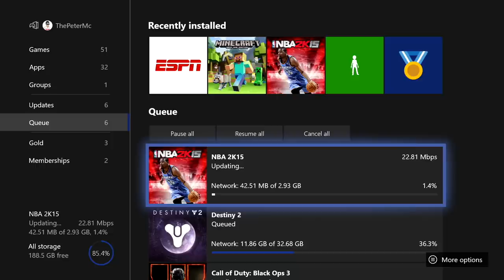GETTING A GREEN LIGHT ON EVERY NBA 2K GAME IN ONE VIDEO...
Getting a green light on every NBA 2K game in one video! Green lights have been in NBA 2K since NBA 2K15, so I decided to get on every 2K game since then and try to get a green light in one game! Of course I was using the best jumpshot and it shows the evolution of NBA 2K

PSN: ThePeterMc
Xbox: ThePeterMc